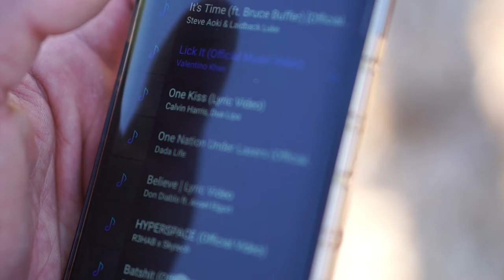8 year old doing handstand pushups? 420 Vlog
I do youtube videos on mostly gym, working out and Lifestyle, personaldevolepment and even spirituality.

Drop a Comment to tell me how you liked the video!

songs used in this video:

The Wombats - Give Me A Try (Don Diablo Remix)

Tessela - Hackney Parrot

Workout with kids in calisthenics park, handstand pushups, young kids workout, 420 vlog, fitness workout with kids, vintage, vintage editing, photography.